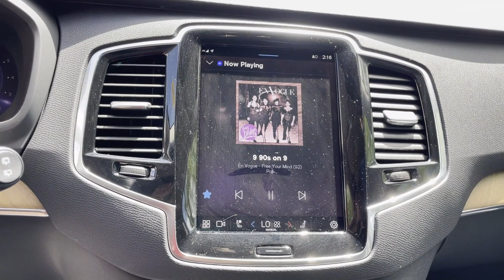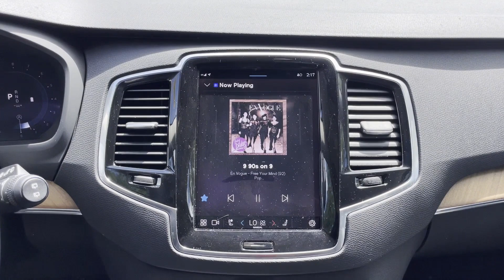2024 Volvo XC90 Plus Bright Theme Huntington Station, Melville, Plainview, Hicksville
This 2024 Volvo XC90 Plus Bright Theme YV4062PE5R1176932 is full of phenomenal features such as: